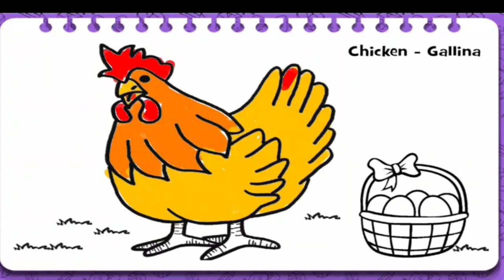Hen painting | How to Color Cock | Hen Draw With Basket